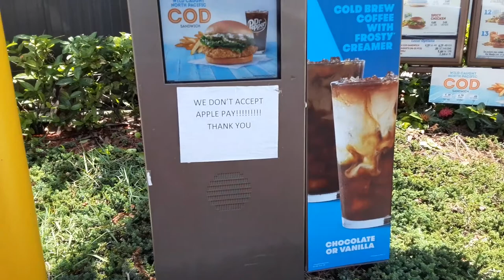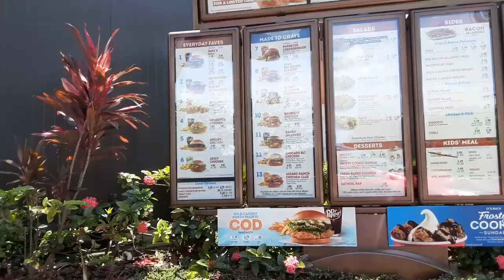Asking Wendy's if they accept apple pay. When they have a sign that says they dont